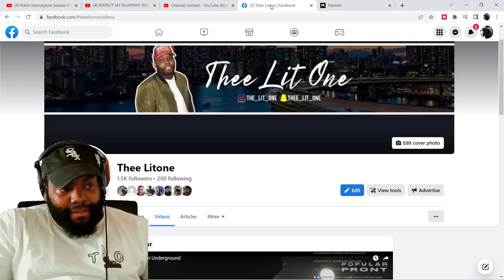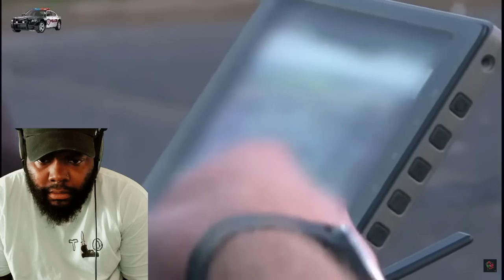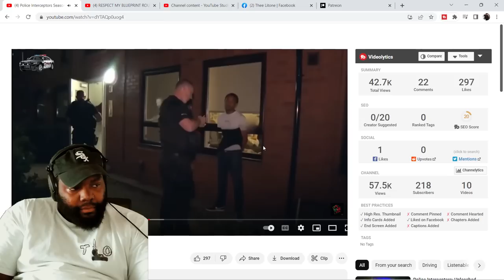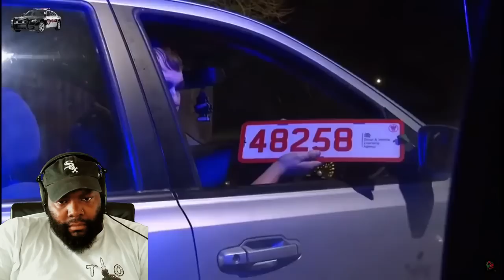CHICAGO DUDES REACTION TO Police Interceptors Season 2021